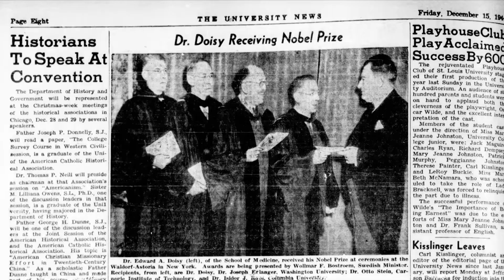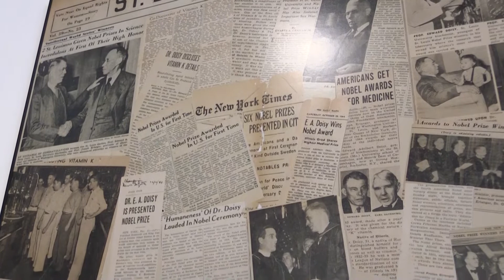Gateway to Grand: Edward A. Doisy and Vitamin K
In the latest installment of the Gateway to Grand series, Enrico Di Cera, chair of SLU's Department of Biochemistry and Molecular Biology, explains how Edward A. Doisy helped to save the lives of millions of people around the world.